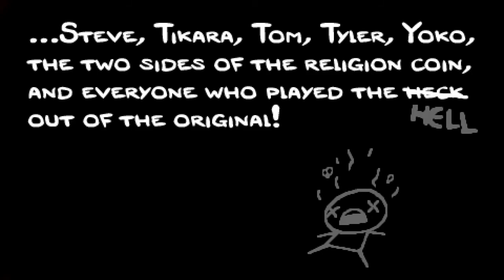더 바인딩 오브 아이작 : 리버스 엔딩 1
에필로그는 본 채널에 있습니다